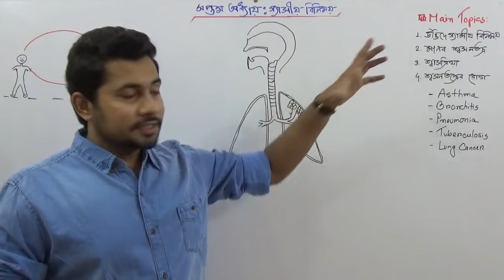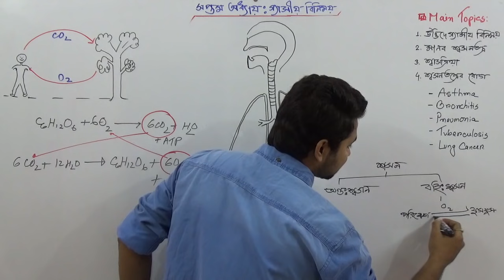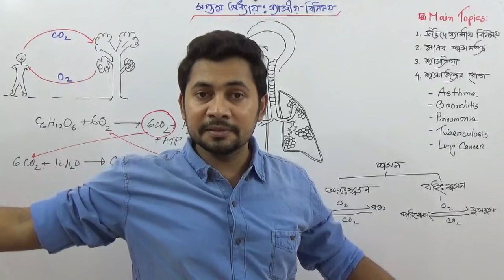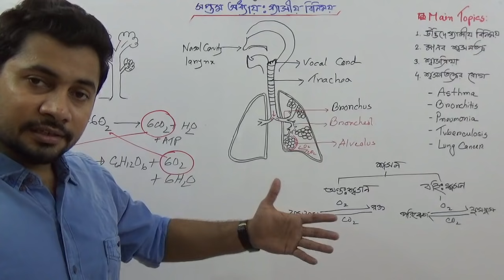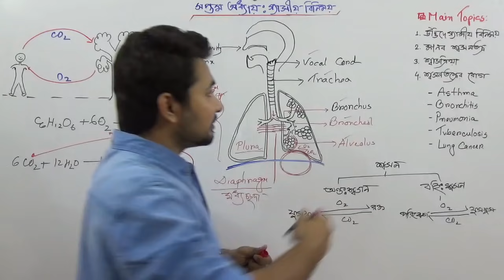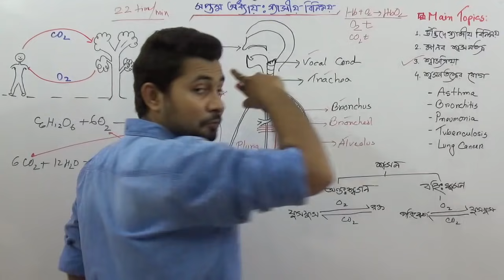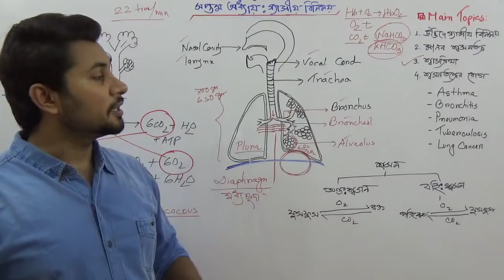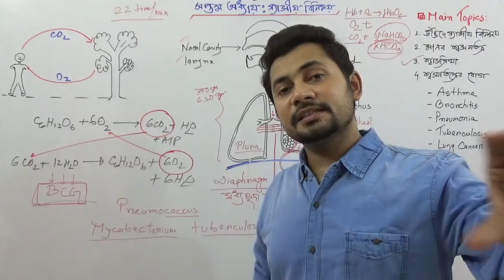SSC Biology Chapter 7 | Gaseous Exchange | গ্যাসীয় বিনিময়